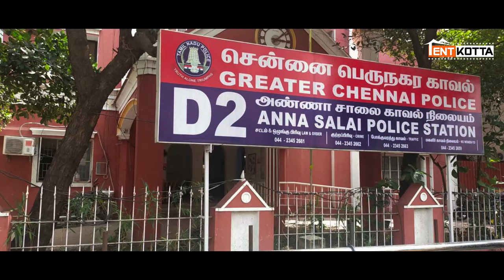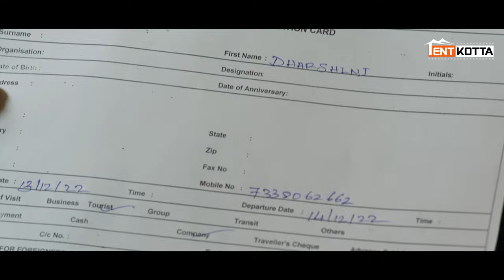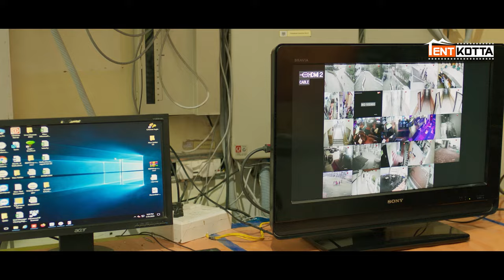Padikkadha Pakkangal | I don't need you anymore | Yashika Aannand | Prajin | Selvam | Jassie Gift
In Yercaud, a heroine arrives for a shoot and encounters a fake reporter who admits to blackmailing women. Driven by a desire for revenge for her sister's murder, she seizes evidence from him, kills him, and hands the evidence over to the police. This evidence exposes numerous individuals in similar crimes, prompting a major government crackdown.

Movie Credits
Written, Edited & Directed - Venkateshwaraj
Produced by - Durka Patric
Distribution: Uthraa Production ( S.Hari Uthraa )

Starring:
Gajaraj sp, Jiva Ravi, Vinoth Gd, Ananth Nag
Fouize Hidhaya, Pooventhan, Malik
Balaji Venkatraman, Harshitha Ram, Sanu, Ananth Venkkat